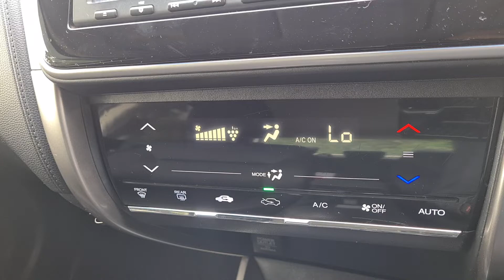comprehensive pre purchase vehicle inspection Auckland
Attention Martina

as per conversation